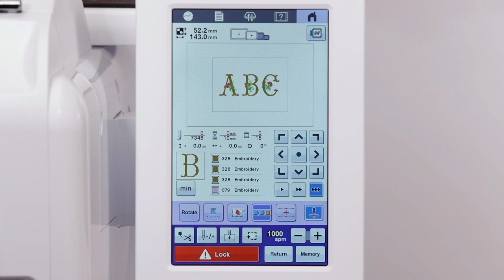PR1 - Sticken 03 - Garnfarbensortierung